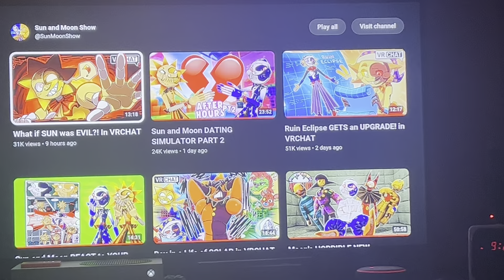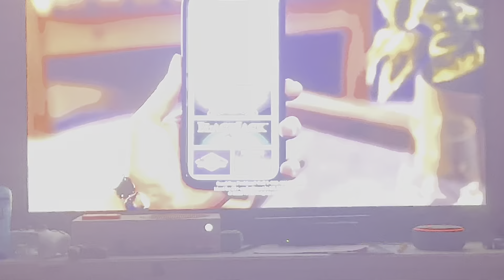Sun becomes evil!?! Reacting to the Sun and Moon Show #210